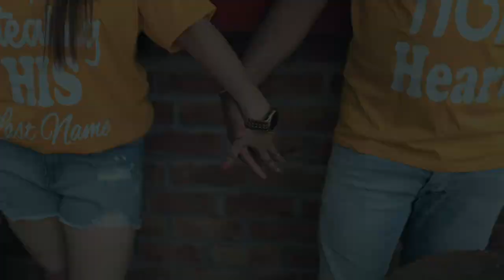PRE WEDDING FILM 2022 | KARAN & GUNJAN | NEW DELHI | HIMANSHU BABBAR PHOTOGRAPHY | INDIA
I only knew I wanted to capture the beauty of the moment in my lens when I made this decision. Something I could treasure and something the people there could sense. My desire to document one of life's most significant moments, a wedding, brought me here. In order to ensure that the essence is never lost, our team always tries to maintain things as natural as possible. When you hire us, we treat you as a friend whose narrative we want to be captivating and wonderful in the manner they want it to be, not just as a customer.

Delhi Based | India | Premium Wedding Photography | Wedding Dance | Wedding Picture